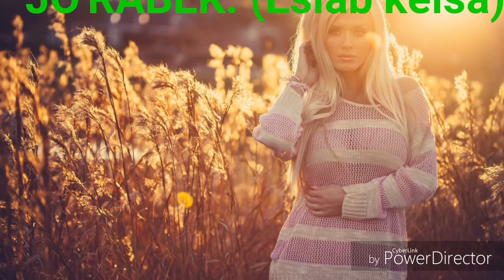Jo'rabek (eslab kelsa)